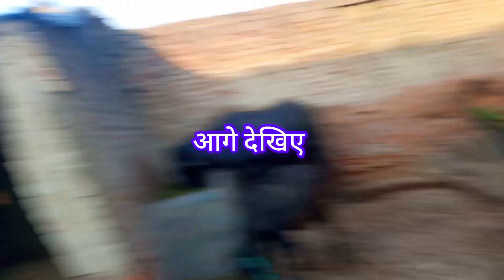पापा ने किया पहली बार Acting 😂